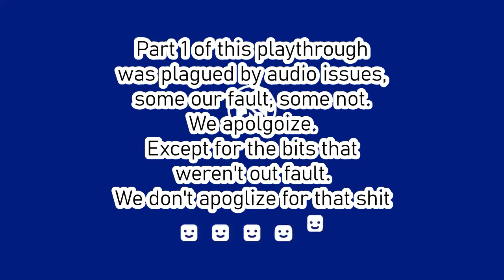Kingdom Hearts 3 Part 1 - Trees of Corona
I restart Kingdom Hearts 3 - and trees.